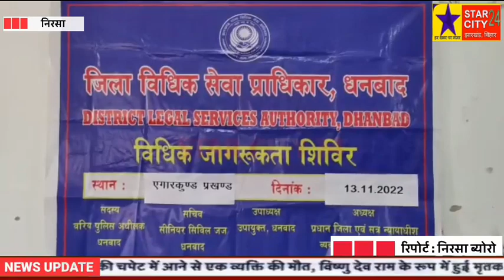एग्यारकुंड में विधिक सेवा प्राधिकार द्वारा शिविर का आयोजन, ग्रामीणों को मिला कई योजनाओं का लाभ